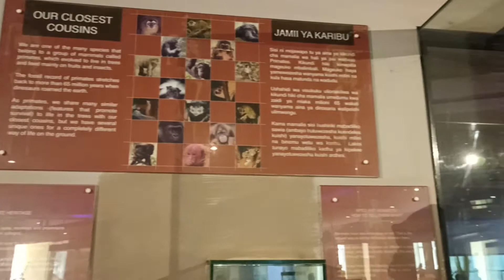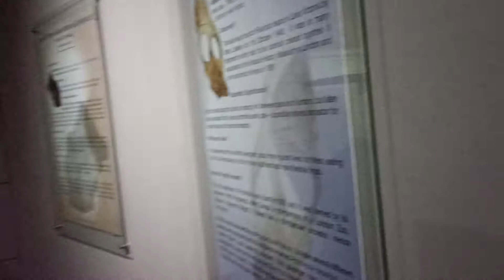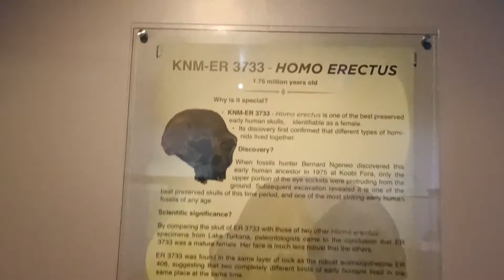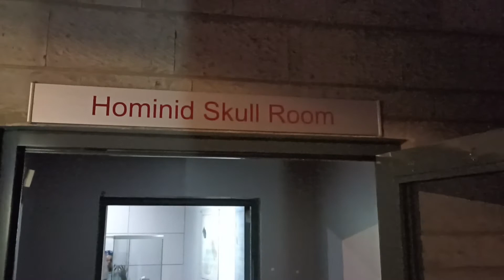CRADLE OF HUMANKIND